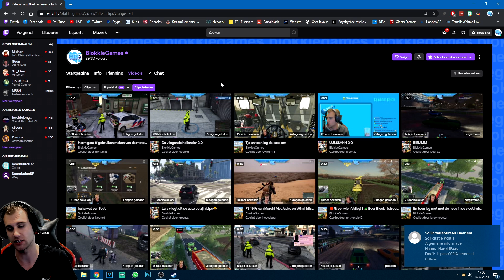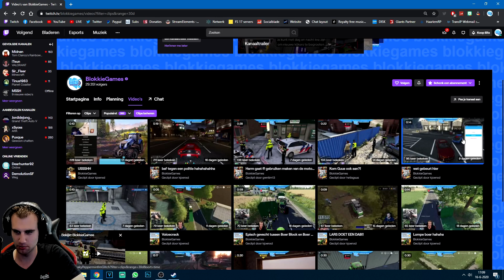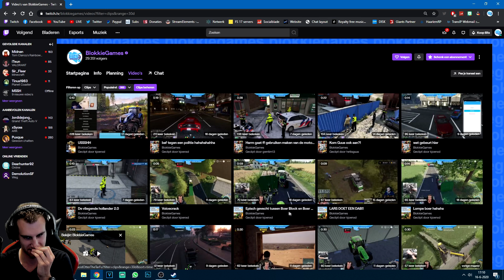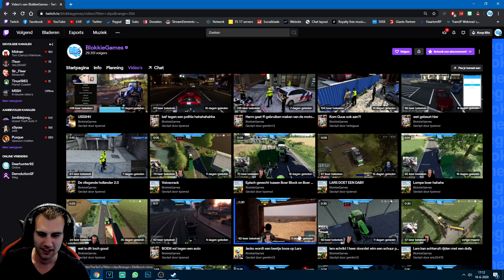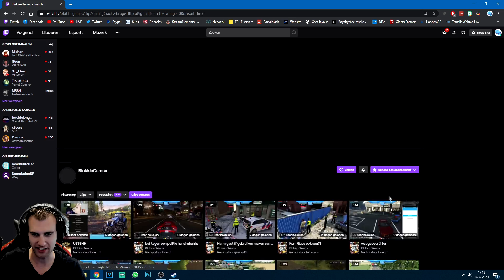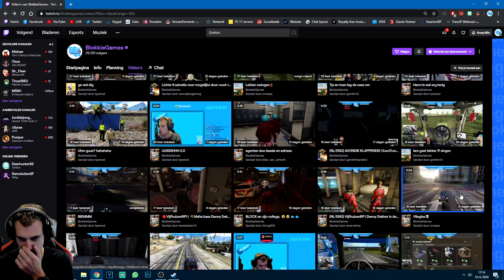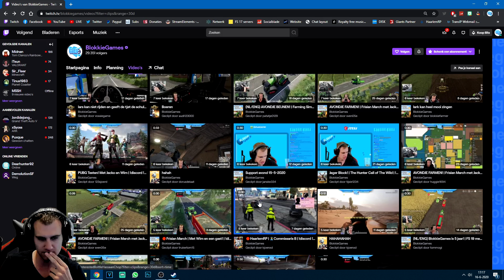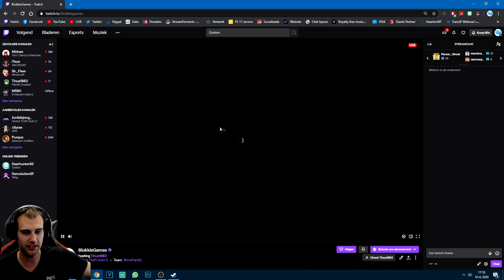'GEBROKEN RUG, VLIEGEN EN MEER!' BlokkieGames Clips